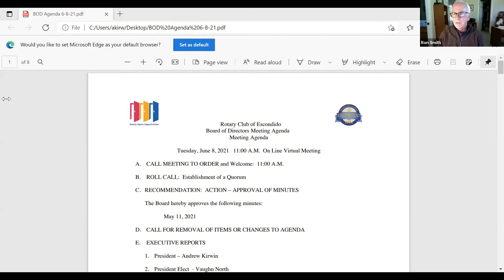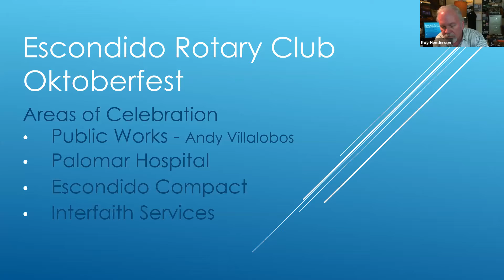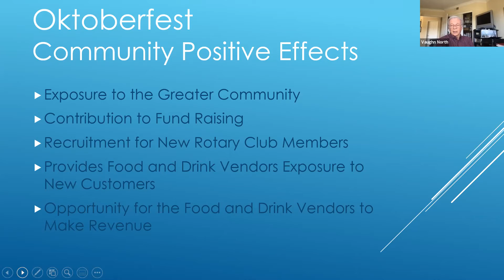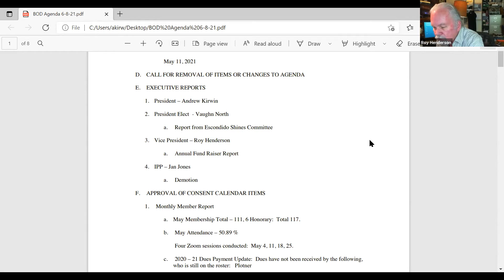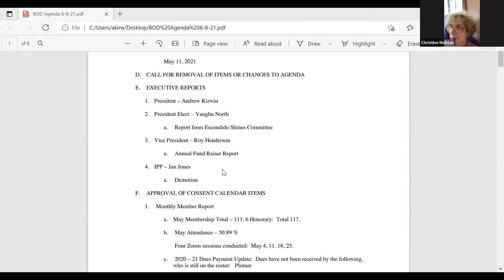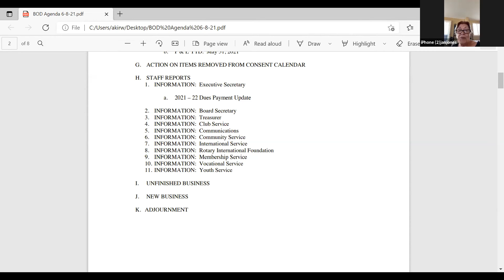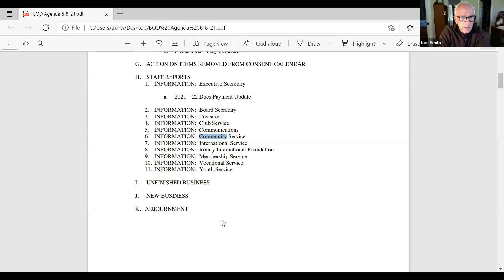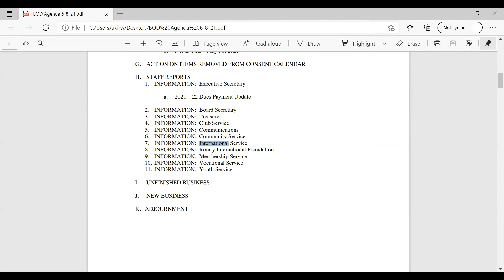Escondido Rotary Club Board Meeting June 8, 2021